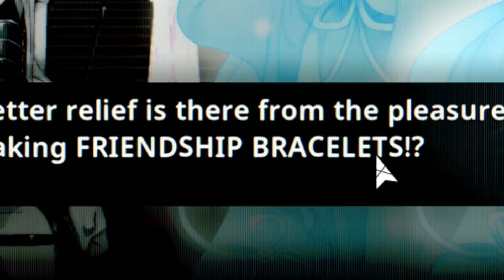Backstory Revealed: Neon White PT 7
Backstory Revealed: Neon White 7
finally we get some answers as to who we are and what we were in life

go show no man gaming some love by checking out his channel
No man gaming

Other links
Logo by Libby Hawkes